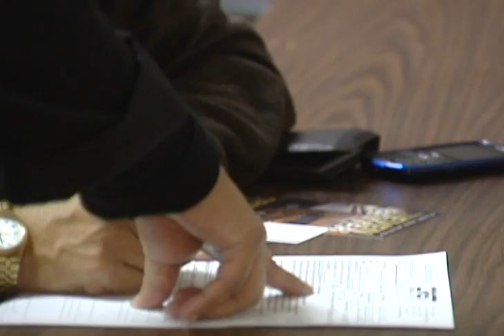Esperanza para Desempleados